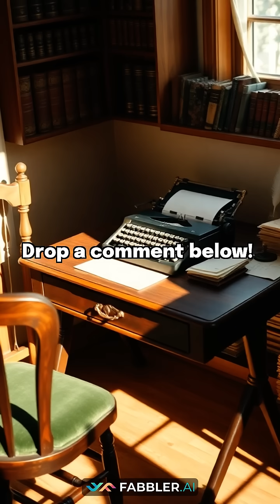Cuba's Forgotten Masterpiece: The 1,600-Ton Dome Secret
Did you know Havana once housed Latin America's tallest building? El Capitolio isn't just a structure; it's a monumental secret hiding revolutionary 1930s engineering that changed construction forever.

In 1931, El Capitolio fundamentally transformed Cuba’s skyline and pushed the boundaries of global construction. Inspired by the U.S. Capitol, this breathtaking fusion of art and technology required groundbreaking solutions to achieve its stunning height and perfect symmetry.

Discover the architectural triumph that influenced countless buildings across Latin America:

* Revolutionary steel frame construction
* Supported a massive 1,600-ton bronze dome
* Used precise mathematical calculations unprecedented for its time
* Set a new standard for monumental neoclassical architecture

Watch now to uncover the forgotten engineering secrets inside this Cuban architectural wonder! What other architectural history is Cuba hiding?